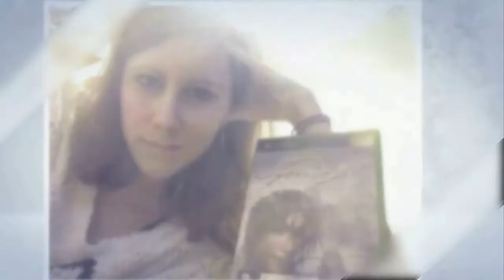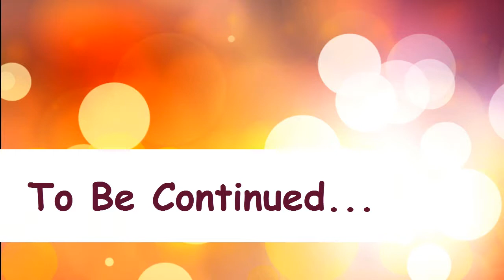Vlog #39 - Salisburgo 30 Dicembre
Seguitemi Anche Su Facebook e Instagram :-)